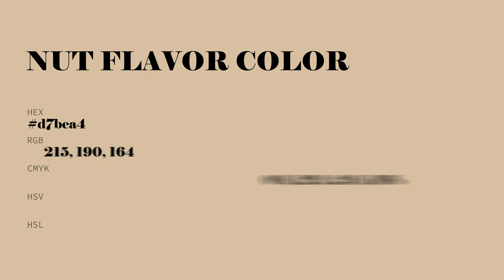Nut Flavor color d7bea4 hex color - Orange color - Cool color d7bea4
What color is Nut Flavor ? d7bea4 hex color - Orange color - Cool color d7bea4

Hex d7bea4 Color Code is also known as Nut Flavor color.

Hex d7bea4 Color code in RGB color code model is created after adding 84.31% red color, 74.51% green color and 64.31% blue color.
Hex d7bea4 Color code in CMYK color (process color) code model is generated after subtraction of 0% cyan, 11% magenta, 23% yellow and 15% black.